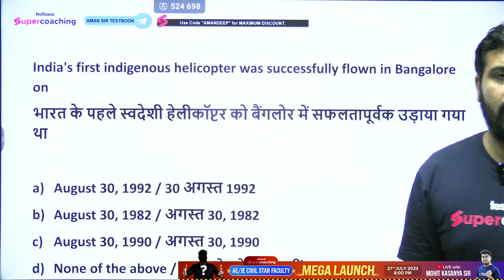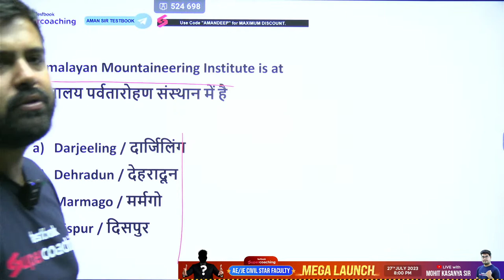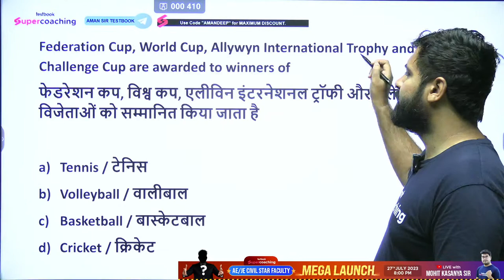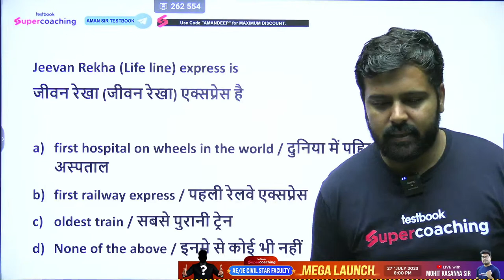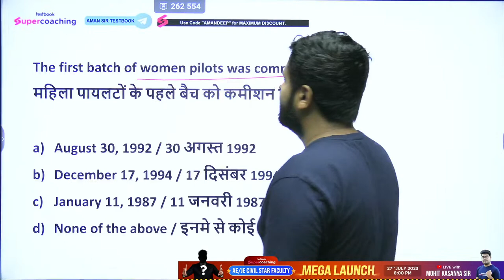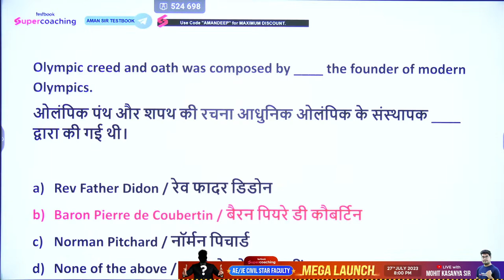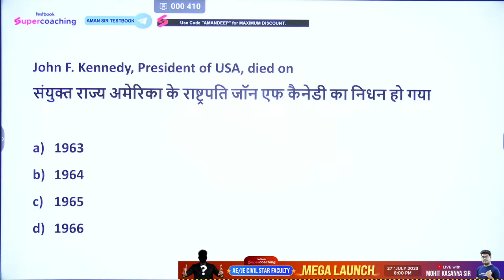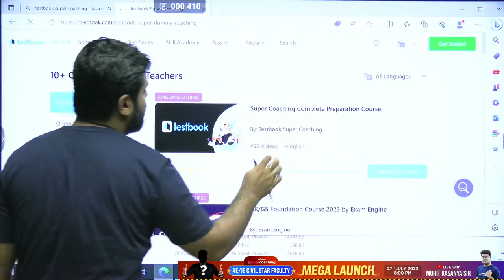SSC JE General Awareness 2023 | Engineering Exam Special | SSC JE/ DDA JE/BARC DAE/ DFCCIL| Aman Sir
🌟Use Code "AMANDEEP"

1. 30+ Courses by Super Teachers
2. 2500+ live classes by Experts
3. Dedicated doubt clearing sessions.
4. Take the advantage of real-time interaction with India’s best teachers
5. 500+ study notes for all subjects
6. 1000+ Full Mock Tests